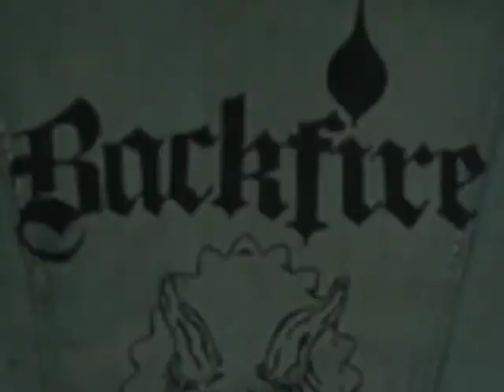Backfire - Fight (van Burken/Grünbauer) ©1985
The middle-section of this piece unfortunately has al lot of distortion, but it is listenable.